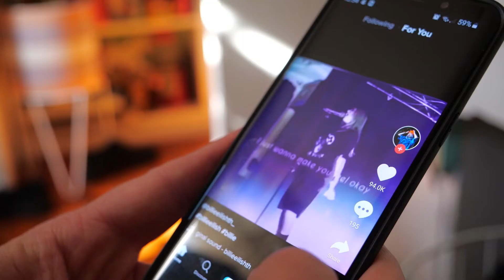October 2022 Sunday Service Series promo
LORD, INCREASE OUR FAITH
We sometimes use the word faith very casually. “You got to have faith.” “Keep the faith.” “Make a leap of faith.” As Jesus' journey to Jerusalem nears its conclusion, he begins to talk about faith in ways that are anything but casual. He says profound things about the power of faith: “If you have faith as small as a mustard seed, you can say to this mulberry tree, ‘Be uprooted and planted in the sea,’ and it will obey you” (Luke 17:6). Or “Your faith has made you well” (Luke 17:19). In thinking about his second coming, Christ wistfully wonders, “When the Son of Man comes, will he find faith on the earth?”

Jesus’ words are serious and compelling. They force us to consider what true, saving faith is. They make us ask if we have such faith. But most of all, Jesus’ words move us to run to our God and beg him for more of it. Lord, increase our faith!